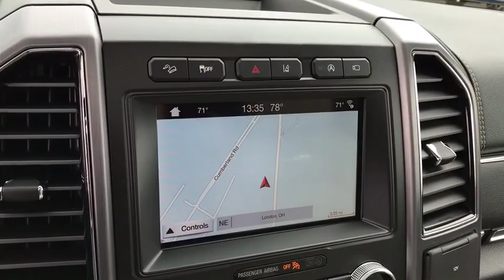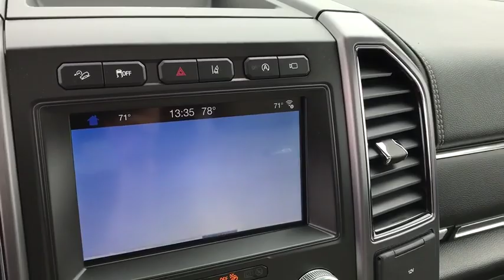2019 Ford Expedition Max London, Springfield, Columbus, Dayton, Hilliard, OH 19T080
White N 2019 Ford Expedition Max available in London, Ohio at Buckeye Ford. Servicing the Springfield, Columbus, Dayton, Hilliard, OH area.

Buckeye Ford
110 Us Highway 42